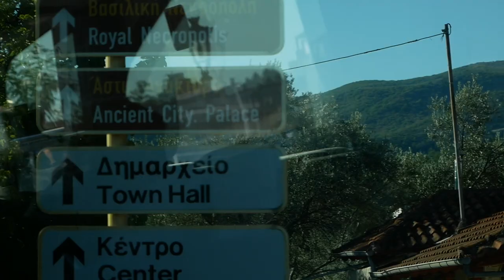Thessaloniki #04 | Ausgrabungsstätte von Philipp II. | Griechenland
Moin meine lieben Freunde!

Am letzten Tag unserer Fahrt haben wir die Ausgrabungsstätte von Philipp II, dem Vater von Alexander dem Großen besucht und haben noch den white tower in Thessaloniki besichtigt.

Bis dahin!